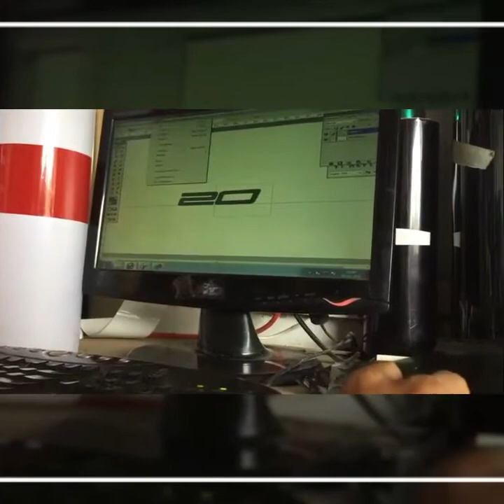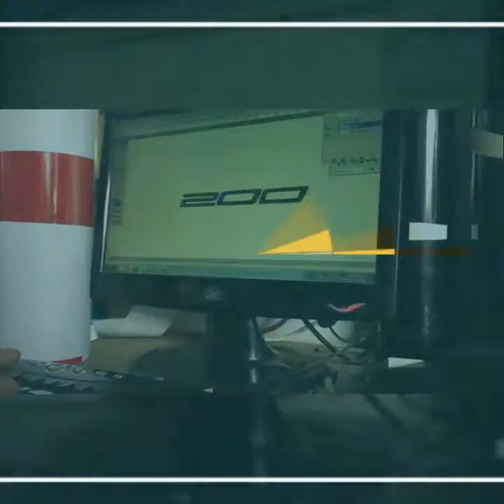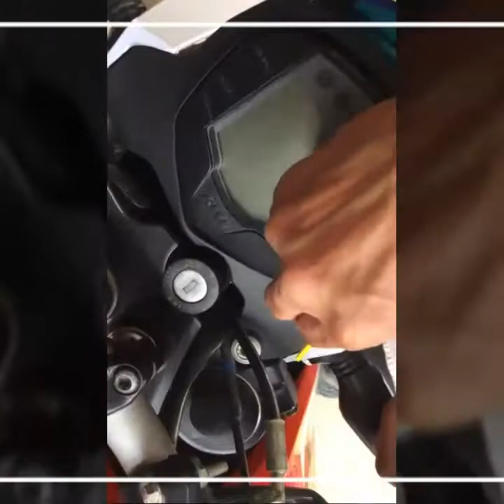KTM DUKE125 Got A New Graphics Wrapped By Ezang Graphics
A New Graphics Wrapped In KTM DUKE125 By Ezang Graphics, The Graphics Wrapped Was Very Beautiful And The Process Of Wrappings Was Very Nice.

Works In:- Signboard, Glow Signboard, Number Plates, Cars & Bikes Graphics Wrapping, Sun Protection Film Papers, Jersey Printing, Car Roof Wrapping, Etc.

Add. Rongnihang, Diphu-Manja Road, Diphu, Karbi Anglong.